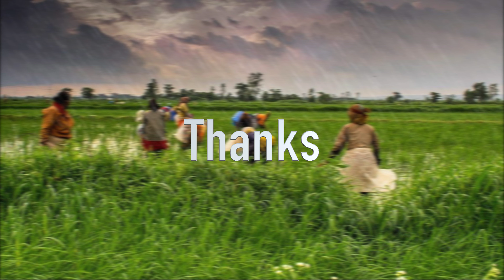തിരുക്കുറൾ 104:1033... Joby Halwin, ഉഴുന്നവനെ തൊഴുതുണ്ണുന്നവൻ Malayalam motivational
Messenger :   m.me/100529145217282